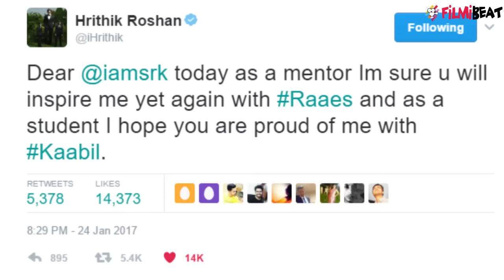Raees VS Kaabil : Who wins the big war Shahrukh Or Hrithik ? | FilmiBeat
What seems to be a good day for movie buffs is another day of Bollywood box office clashes. Considering that it's the Republic Day weekend, both Raees and Kaabil makers chose the convenient slot for release of their respective films. This box office clash has been the most-talked about topic in the past few days. Watch video to know more.